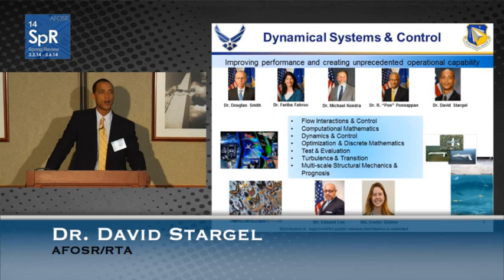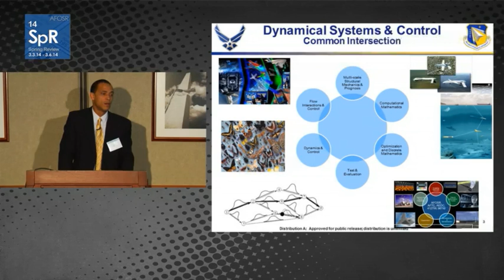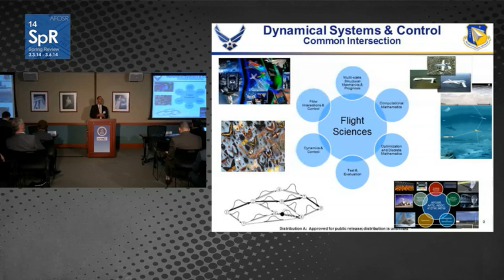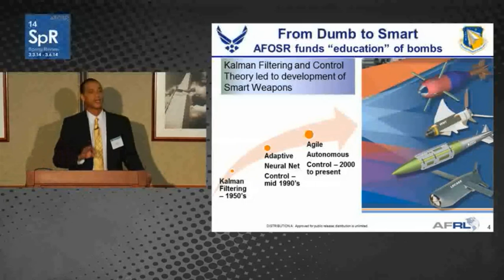Dr. David Stargel - Intro to Dynamical Systems and Control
Dr. David Stargel, Division Chief, presents an introduction to the Dynamical Systems and Control Division at the 2014 AFOSR Spring Review.